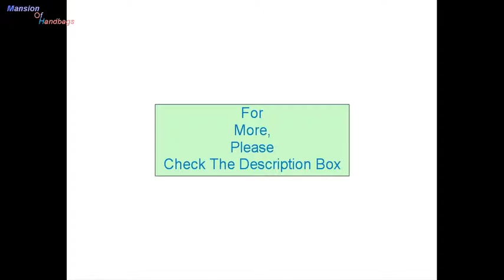Don't miss out these cute handbags from kooba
Check Mansion Of Handbags;

handbags,
hand-bags from,
brand,
shop for a handbag from Amazon,
shopping online,
what is in my satchel,